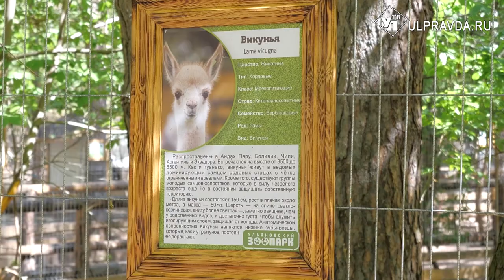Малыш ждёт потомство, зоопарк – росомаху. В ульяновском зверинце открылся детский сад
Ульяновский зоопарк в парке 40-летия ВЛКСМ растет и развивается. Как и его обитатели. Увеличивается территория, появляются новые животные, интересные экскурсионные маршруты. С новостями из зоопарка - Светлана Карпухина.